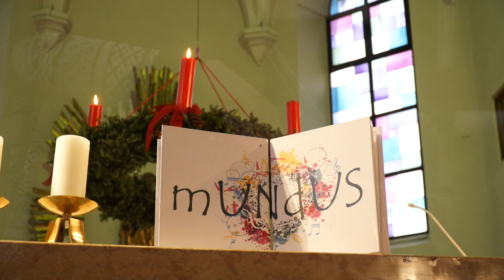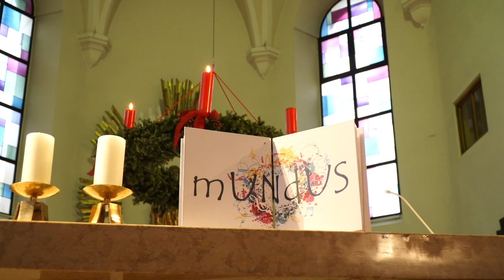Home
Konzert "Wie a Kind" von "unus mundus" & Friends am 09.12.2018
Pfarrkirche St. Anna in Reutte in Tirol
Tanz: Judith Schmid
Cello: Hannah Liebhart